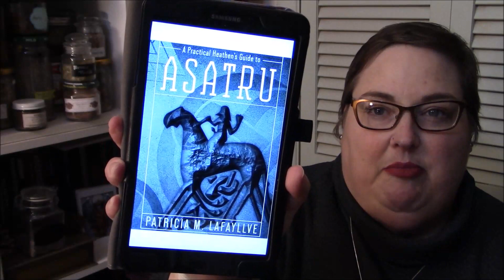Book Review A Practical Heathen's Guide to Asatru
I totally got the book title wrong in my title graphic. So sorry!

I really enjoyed this book so much!

NOTE: I recently found out about an aspect of Amazon, called Amazon Smile. It's a way to donate money to your favorite charities and the Temple of Witchcraft has register for this program. If you are so inclined, I ask you to check out this program and donate to the Temple! Thank you!!!